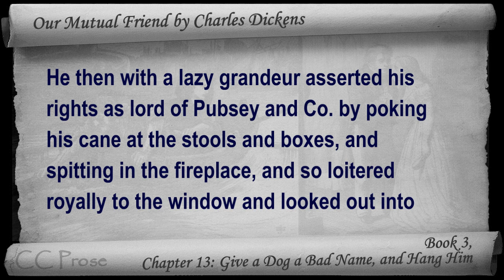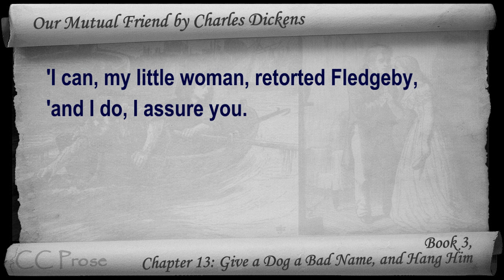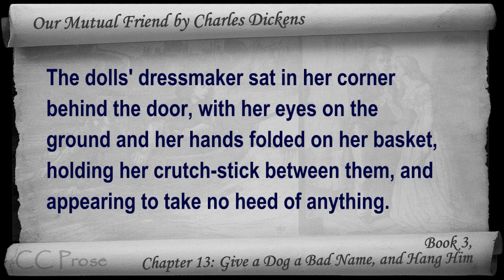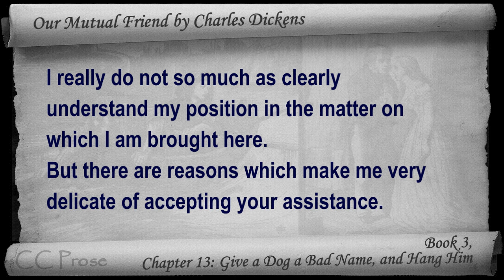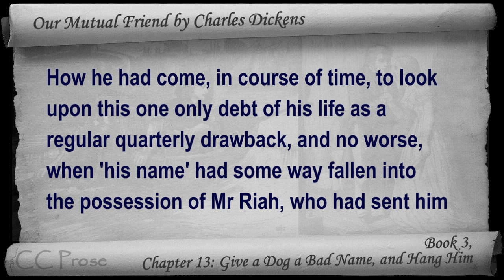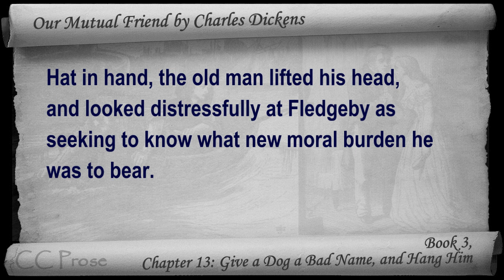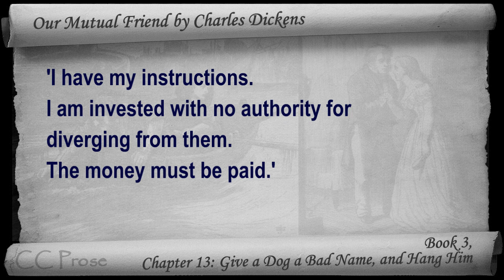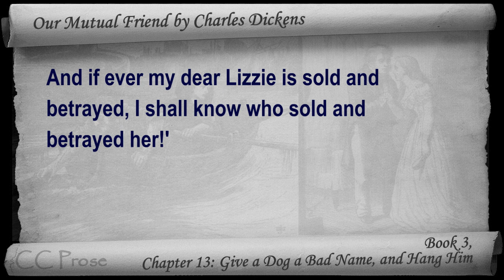Book 3, Chapter 13 - Our Mutual Friend by Charles Dickens - Give a Dog a Bad Name, and Hang Him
Book 3, Chapter 13: Give a Dog a Bad Name, and Hang Him. Classic Literature VideoBook with synchronized text, interactive transcript, and closed captions in multiple languages. Audio courtesy of Librivox. Read by Mil Nicholson.